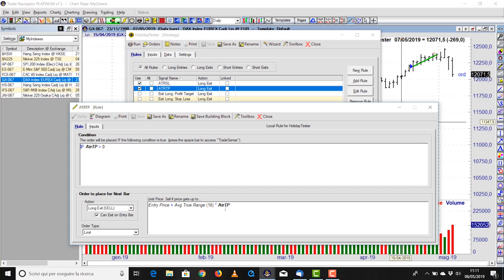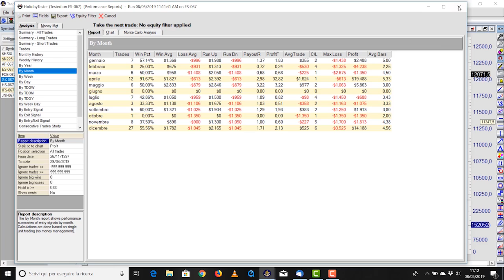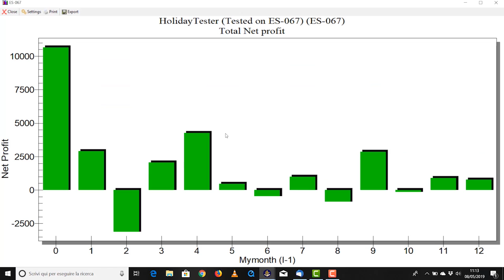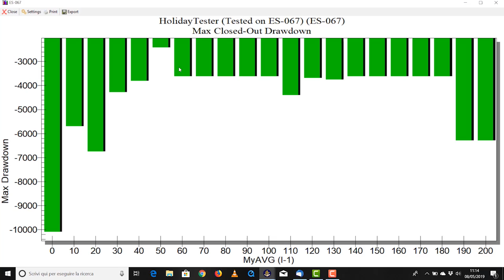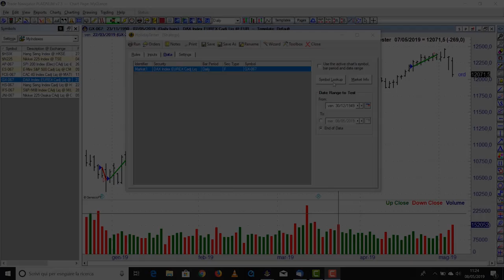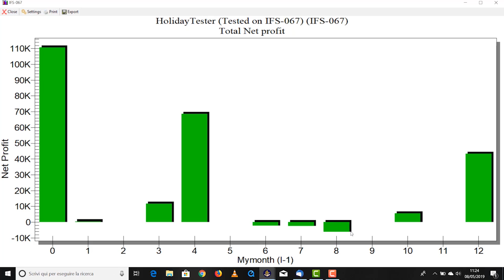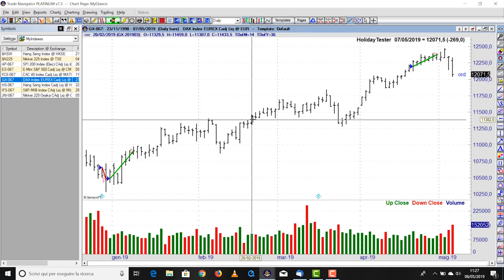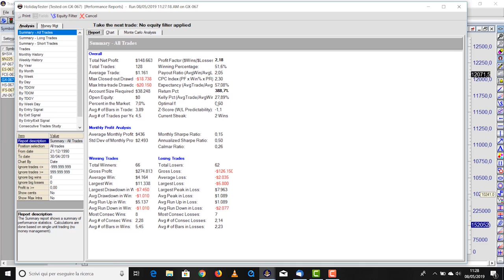Gewinn im Urlaub: Wie man 148.600 Euro verdienen kann!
In den Urlaub fahren und 148.600 Euro Gewinn mit automatisiertem Trading erzielen!? Ist das wirklich im Bereich des Möglichen? Der 4fache Trading-Weltmeister Dr. Andrea Unger erklärt Euch in diesem Video, wie genau dieses System in der Praxis funktioniert und welche Chancen & Risiken das Trading während der freien Tage birgt!